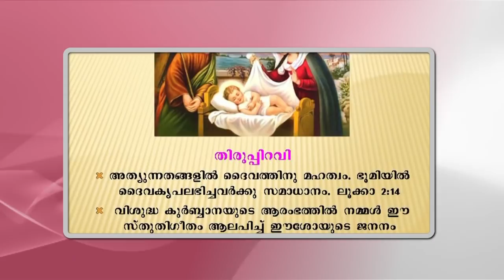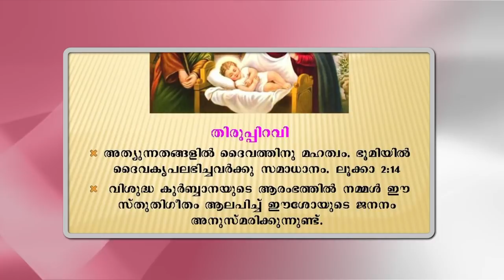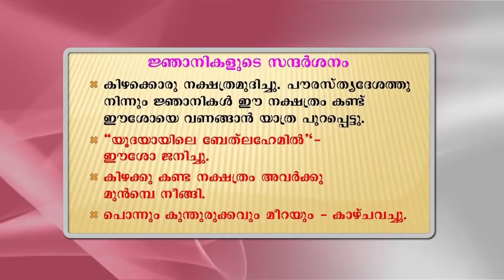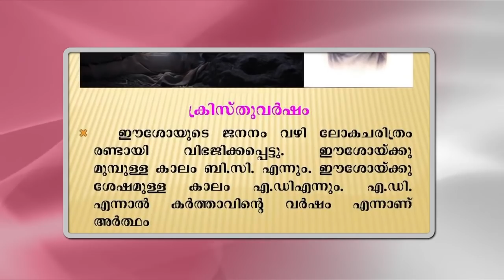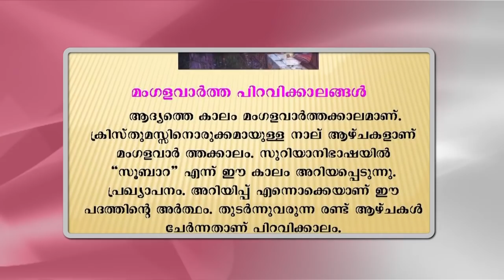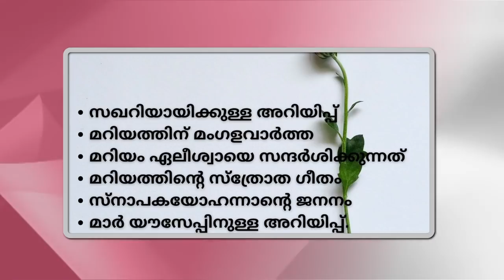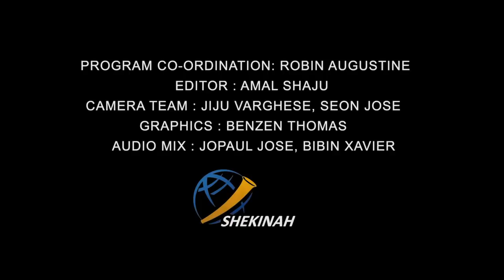| രക്ഷയുടെ പാതയിൽ | CLASS 6 | CHAPTER 1 | PART 2 |